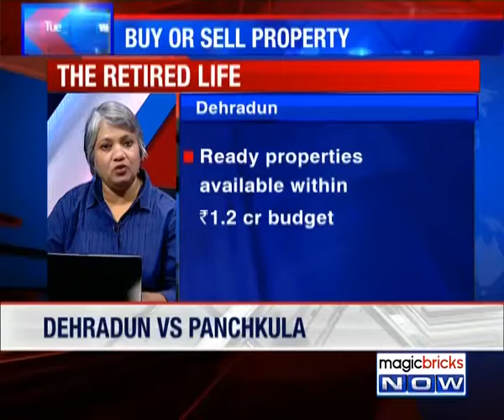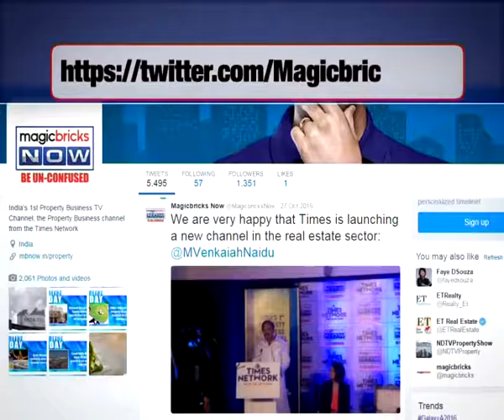Which is a better location for retired life? - Property Hotline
Expert: Jayashree Kurup, Head of Content and Research, Magicbricks.com

Question: Which is a better location for retired life - Dehradun or Panchkula? I'm looking for Row houses in a gated society in Dehradun. My budget is `1.2 crore. Please suggest some good options.

Answer: In Dehradun, within Rs 1.2 crore you can get ready-to-move-in 3-5BHK apartments of sizes 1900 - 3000 sqft. These are available in areas such as GMS Road, Shahastradhara Road, Rajpur Road, Mussoorie Road etc.